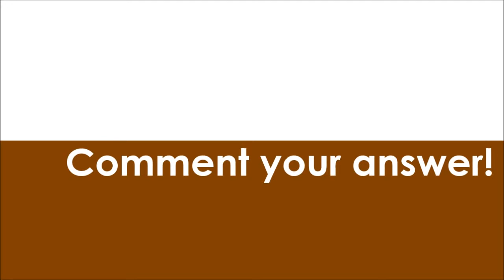TOP 5 DOG VIDEOS #12